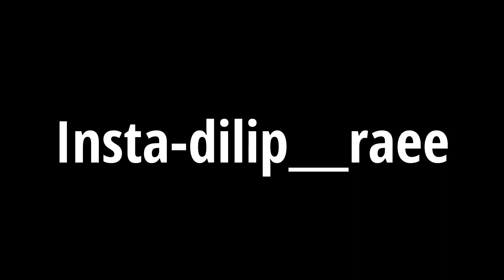come on guys 🥊